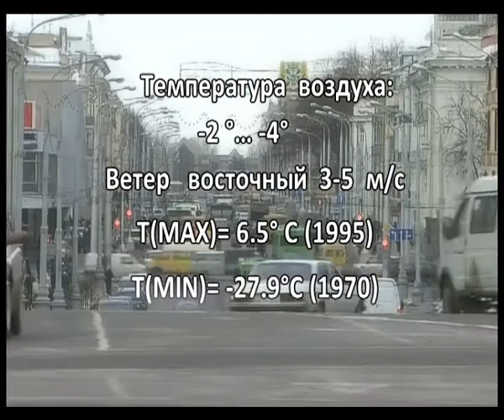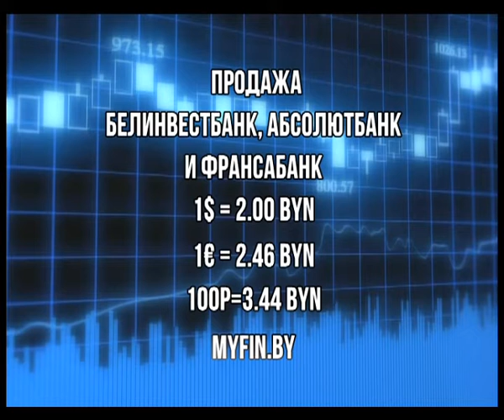Фреш новости 13 02 2018